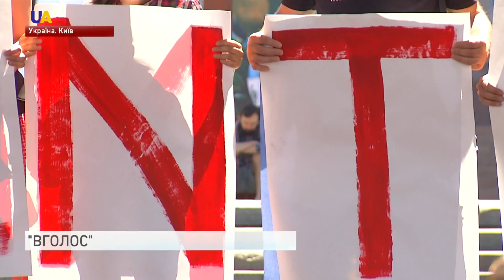На Майдані Незалежності відбулась акція на підтримку Сенцова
"Вголос" - під такою назвою на Майдані Незалежності в Києві відбулася акція на підтримку Олега Сенцова, який оголосив безстрокове голодування з вимогою звільнення українських політв'язнів. Його друзі і колеги: кінорежисери, актори, музиканти, телеведучі читали зі сцени уривки з творів Сенцова.